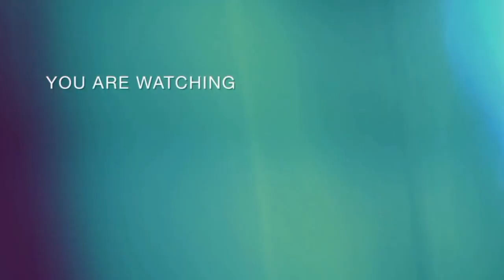Simple cake Recipe || Happy Happy biscuit cake in pressure cooker || how to make cake without oven